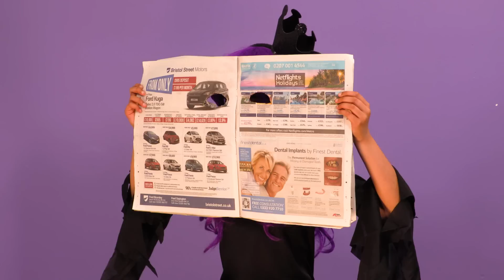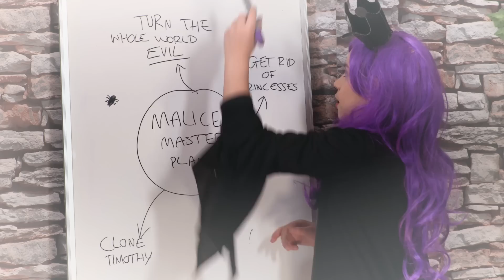Villain Auditions | Malice is being replaced? And More! Princesses In Real Life | Kiddyzuzaa